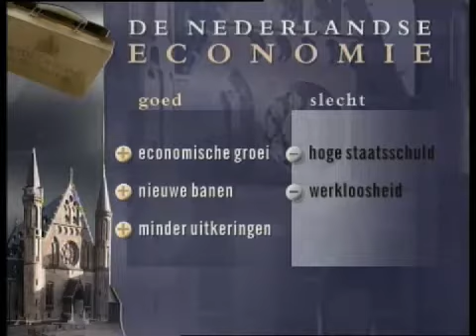Prinsjesdag (1995)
Fragment Journaal met nieuwslezer Joop van Zijl van de NOS